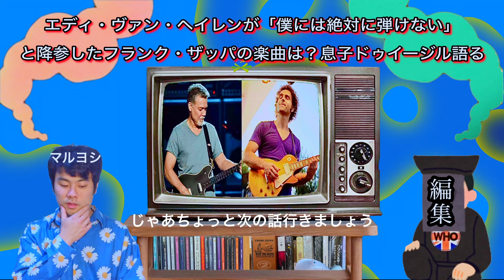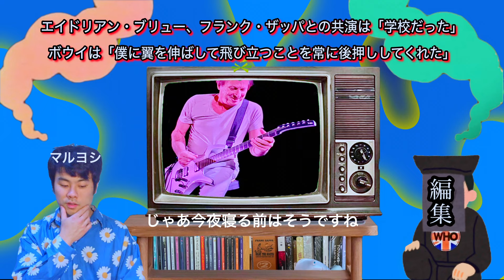エイドリアン・ブリュー語る。フランク・ザッパとの共演は「学校だった」(マルヨシのFlyingTeapot #19)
よしまミュージック(Official)
最近Twitterサークルもやってるので入りたい方はコメント下さい！